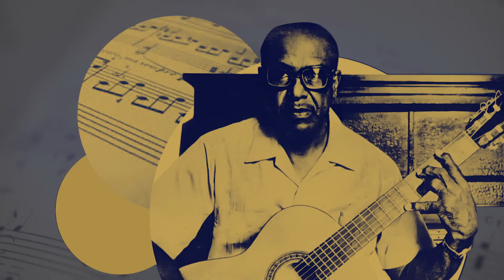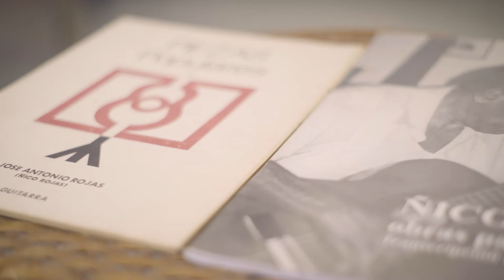"Un Hombre Feliz"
Testimonio de Martin Pedreira, autor del libro: Ñico Rojas. Obras para Guitarra.